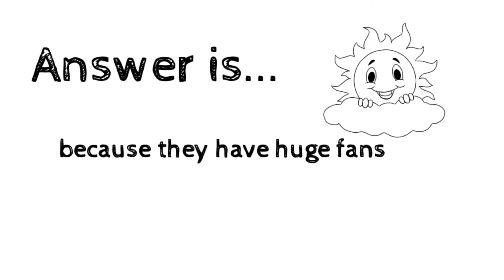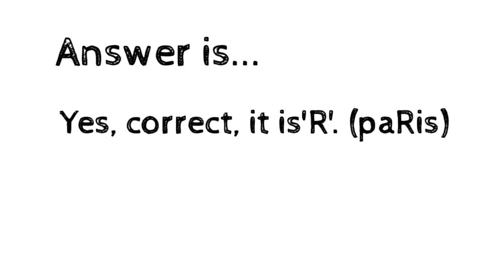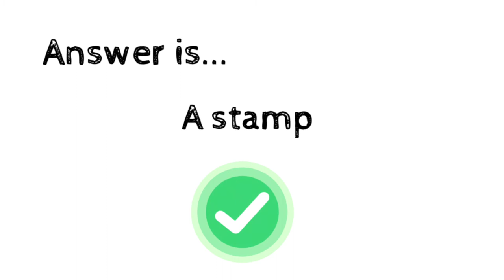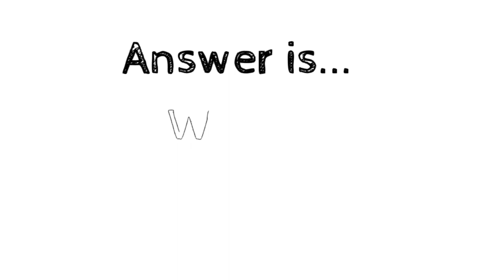Daily quiz, Funny G.K questions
Hiii, everyone this channel gives a just funny riddles and G.K questions and also some study tips